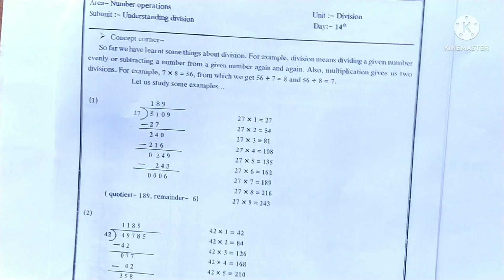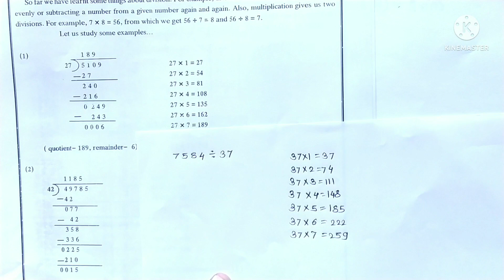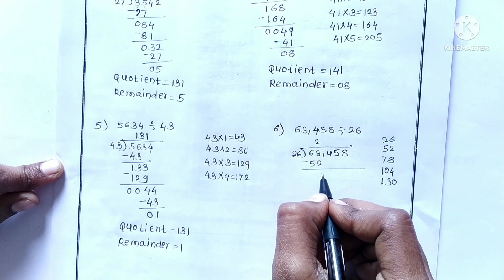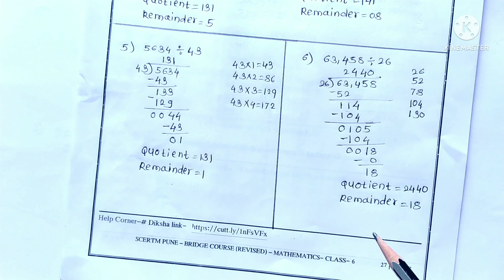Class 6 | Bridge course | Day 14 | Subject Maths | सेतू अभ्यासक्रम इयत्ता सहावी | दिवस 14 वा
class6#bridgecourse day 14